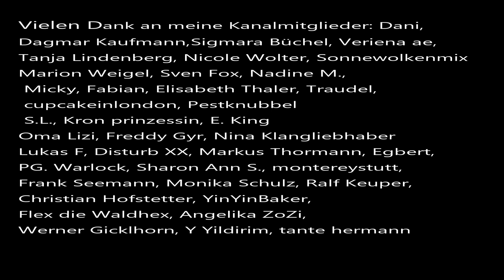Der Fall der Thailänderin Radeeporn M. aus 1994 in Bürstadt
Dieser Fall wurde in der Aktenzeichen XY Sendung vom 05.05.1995 dargstellt und ist bis heutre ungeklärt.